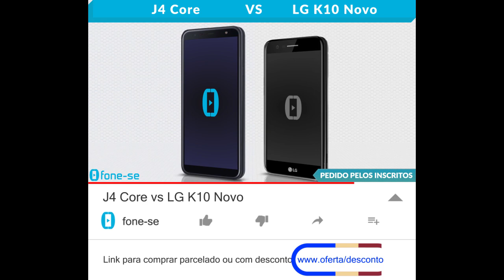J4 Core vs LG K10 Novo (Comparativo)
Confira a ficha técnica do Samsung Galaxy J4 Core e do LG K10 Novo, uma comparação de tamanho exclusiva (3D), e muito mais.

(K10 Novo)